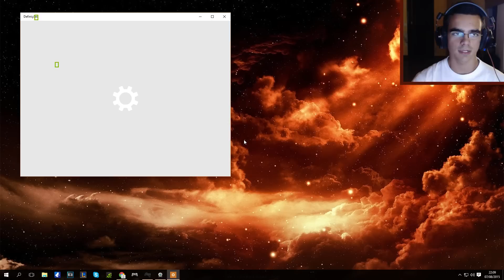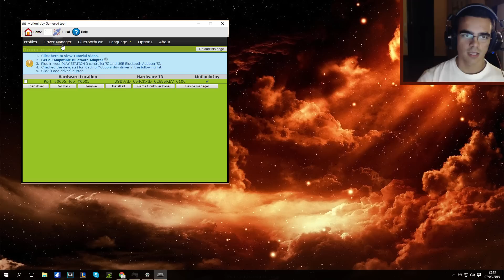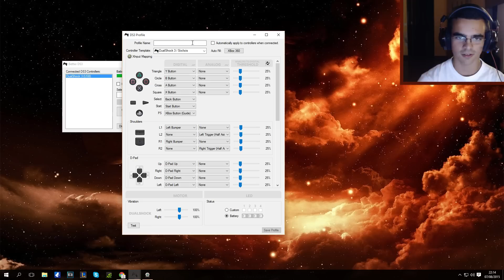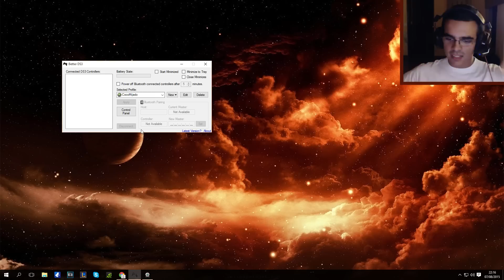Como Usar o Comando da Playstation 3 no PC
Malta, se não conseguem usar o comando da playstation 3 no novo windows 10 não desesperem, sigam este tutorial e tudo corre bem :D. Também resulta no windows 8.1!
Abre a descrição ( ͡° ͜ʖ ͡°)

Se quiseres mais videos como este deixa o teu GOSTO!!!
Se gostaste não te esqueças de comentar e partilhar este video!!

Hardware:
Processador: Intel i7-4790
Memória: 8 gb ddr3 1866 mhz kingston (2x4)
Placa mãe: MSI Z97 PC Mate Intel Z97 SK1150
HDD:  1 tb Western Digital Caviar Blue
SSD: Kingston HyperX 240 gb
Placa de vídeo: EVGA Nvidia GeForce GTX970 SC  4GB GDDR5
Fonte: Corsair CX750
Headset: Plantronics Gamecom 780
Rato: Logitech G9x
Teclado: Ozone Blade
Webcam: Logitech C920